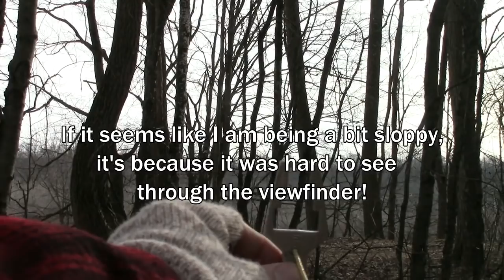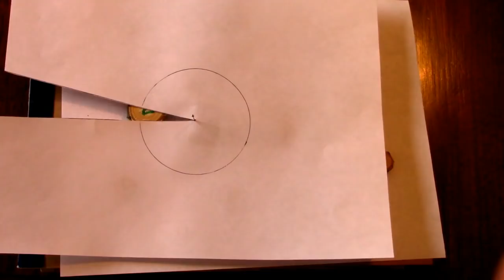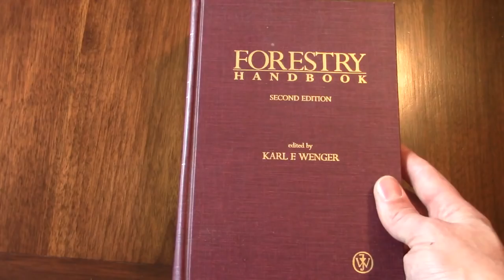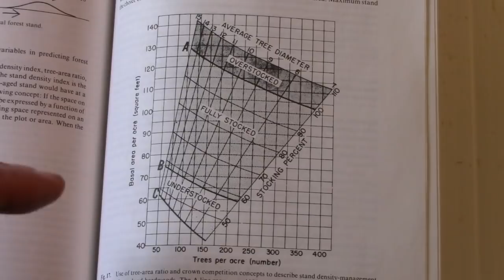Measuring Your Forest's Basal Area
Made a video to assist some of my clients who are trying to do some of their own tree work. Don't ask me to explain the geometry of how this technique works!